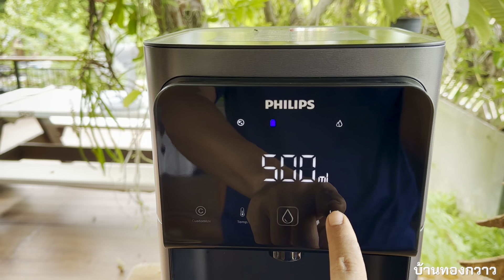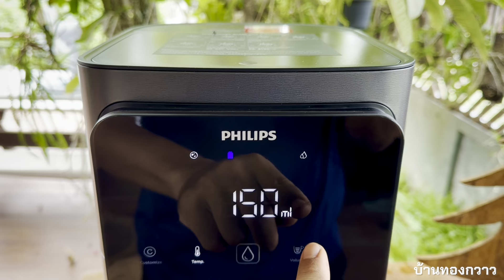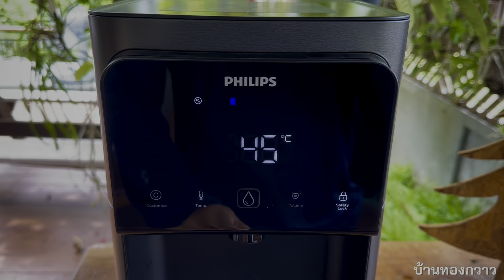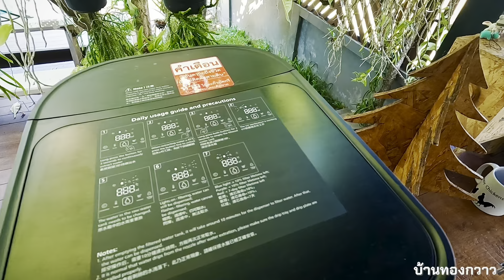ทำน้ำประปาดื่มได้พร้อมตู้กดน้ำร้อน Philips Water รุ่น ADD6915 ไม่ต้องติดตั้ง เสียบปลั๊ก ใช้งานได้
Philips Water รุ่น ADD6915 เครื่องกรองน้ำที่ไม่ติดตั้ง วางบนโต๊ะ เติมน้ำ เสียบปลั๊ก ใช้งานได้เลย
 เปลี่ยนน้ำก็อกหรือน้ำประปาให้เป็นน้ำดื่ม มาพร้อมเป็นตู้กดน้ำร้อนในตัว เลือกน้ำร้อนได้ 7 ระดับ
ดูข้อมูลเพิ่มเติมสินค้สได้ตามด้านล่างนี้ครับ